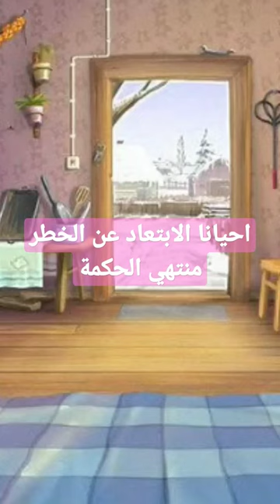ارنوب روح البيت وباقي الحيوانات هربا من النمر الشرير@SAAD_OON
ارنوب روح البيت وباقي الحيوانات هربا من النمر الشرير@🌻SAADOON🌻 @ريتا تيوب
قصة البطة الجميلة والبطة القبيحة/حواديت_اطفال حكاية_قبل _النوم/حكاية البطة السوداء‎@ريتا تيوب
حواديت _ابلة _فضيلة
مغامرات_اطفالحكاية النحلة الذكية وألأسد المغرور/ مغامرات سيمبا/النحلة التى انتصرت على الاسد‎@ريتا تيوب
حكايات قبل النوم
حواديت_قبل _النوم
حواديت _ابلة _فضيلةالأرنب الذكى ضحك علي النمر ووقعةبالبئر#حواديت_اطفال حكايات_بالعربية_للأطفال @ريتا تيوب @🌻SAADOON🌻
اغنية تربوية هادفة عن اعضاء الجسم الداخلية باللغة الانجليزية بشكل جميل لتعليم الاطفال .
النحلة
النحلة في المنام
النحلة زينة
النحلة الصفراء
النحلة الطنانة
النحلة الحلوة كلمات
النحلة الملكة
النحلة مايا
النحلة الزنانة
النحلة والنحال
انا النحله الزنانه
فيلم النحله مدبلج عربي
كم عدد عيون النحله
كيف تصنع النحله العسل
العلاقة بين النحله والزهرة
نشيد اسمي النحله
تفسير حلم قرصه النحله
لعبه النحله
تنزيل برنامج النحله
قصص عربيه النحله الزرقاء
النحلة الزنانة
النحلة
النحلة زينة
النحلة ناس الغيوان
النحلة الحلوة تنساب في قوة
النحلة مايا
النحلة زينة الحلقة 1
النحلة والعسل للاطفال
النحلة الصفراء
النحلة الصغيرة تطوف الزهور
النحلة في المنام
النحلة للاطفال
النحلة بشار
النحلة النشيطة
النحلة
النحلة العاملة
النحلة زينة
النحلة الصديقة
النحلة كرتون
النحلة والنسر
النحلة الزنانة
النحلة الملكة
النحلة والنحال
النحلة للاطفال
النحلة والفراشة
النحلة mp3
bedroom dresser
computer desk
office desk
dining table
dining chairs set of 4
daybed
corner desk
halloween decorations
queen duvet cover